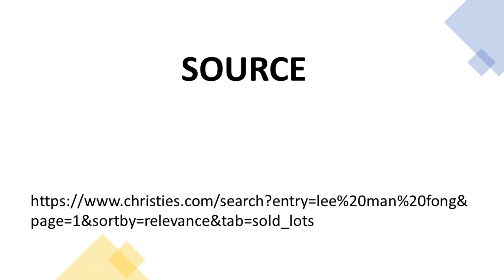MENAKJUBKAN!!! 5 LUKISAN LEE MAN FONG (INDONESIA) DI BALAI LELANG CHRISTIE'S PART 3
SOURCE